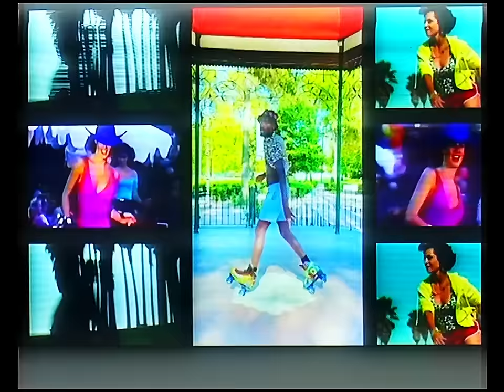Os Azeitonas - Ernesto (Lyric video)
Numa bela tarde de verão Salsa e Nena passam as primeiras férias com a sua filha Maria na Praínha, Algarve.
No primeiro dia pela meia-noite Salsa resolve ir ao bar da praia (O Caniço) numa rápida visita para comprar tabaco.

Entretanto o destino tem outros planos... O que era para ser um simples café termina às 8H00 do dia seguinte com Salsa a meter as chaves na porta de casa.

O que se passou entre as 00H00 e as 8H00 não sabemos bem.
Tudo o que sabemos é o que está relatado nesta nova música "Ernesto" - nome do DJ "culpado".
Como diz a canção - Ele nem queria sair...

Letra:

Eu nem queria sair
Fui matar o meu vício
Ao Caniço
Antes de ir dormir

Mas o copo era fundo,
E o Nuno
Insistia em servir

Ao longe ouço chamar
Amigos de Miramar
Agora o caldo entornou

O beat vai entrando slow
A noite nem começou
Nem sei se vai acabar

Três e meia, a Lua está cheia
e nem sei para onde vou
Se há alma que nos dê boleia é o DJ deste
show

Por isso,

REFRÃO
Leva-nos Ernesto
Leva-nos Ernesto
Leva-nos Ernesto lá

Leva-nos Ernesto
Leva-nos Ernesto
Leva-nos Ernesto já

Porque agora é a hora que eu posso brilhar
ao teu som

Mas foi lesto o Ernesto e apanhou-me antes
de eu ir dormir

Fiz um gesto ao Ernesto e levou-me aonde
eu queria ir

Na praia até o Sol se pôr
Sou o Michael Douglas de Alvor
De whisky-cola na mão

Na noite quente de verão
A mandar style de calção
Estou na Fashion TV

Troca o disco, mordisca marisco e fuma
café-créme,
Sobe o filtro do twitter e tweeka mais três
bpm….

e nisto,

REFRÃO
Leva-nos Ernesto
Leva-nos Ernesto
Leva-nos Ernesto lá

Leva-nos Ernesto
Leva-nos Ernesto
Leva-nos Ernesto já

ao teu som

Eu não queria sair
Mas eu vou
E não sei se danço

Lyric Video -  Irish Favério
Patinador central -  @Vandorolling

Áudio:
Vozes - Marlon, Nena, Salsa, Pedro Meneses
Beat & percussões - Marlon,  Salsa
Baixo: Ginho Marques
Guitarra Eléctrica: Luís Ribeiro
Teclados, Guitalele, programação TB-03 e arranjos: Salsa
TB-03 live: Marlon e Salsa
Sax alto: João Martins
Sax tenor e barítono: Paulo Gravato
Trompetes: Rui Pedro Silva
Violinos: Francisca Pinto Machado e Pedro Carvalho
Violas: Carina Rocha e David Lloyd

Gravação (Cordas e Sopros) - Serafim Borges @ GrooveWood
Captação, Mistura e Masterização - João Bessa @ Miramar Sessions
Produção - Os Azeitonas

Música e Letra: Salsa
Curadoria Miramarota: Pedro Meneses (thanks, hombre!)